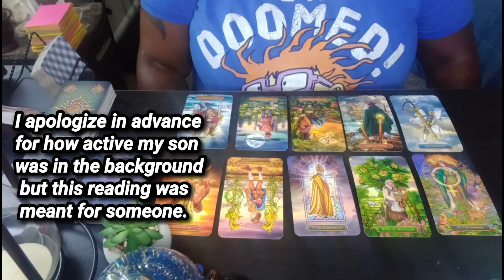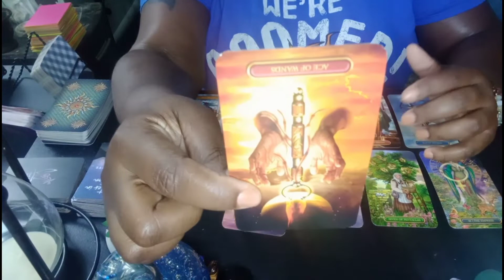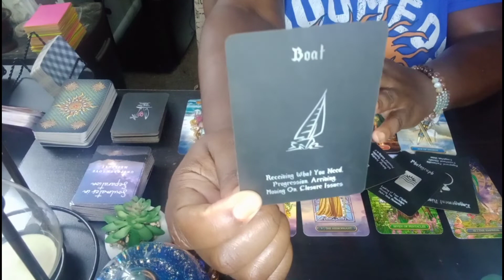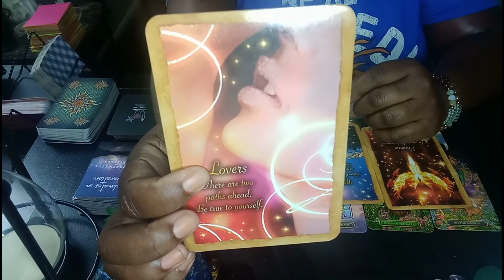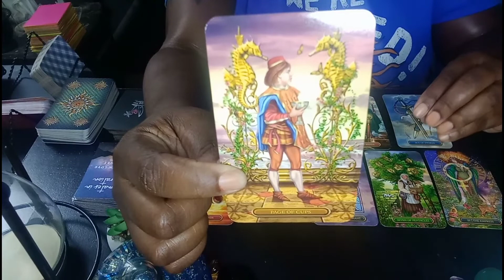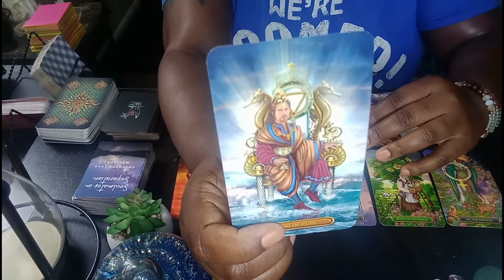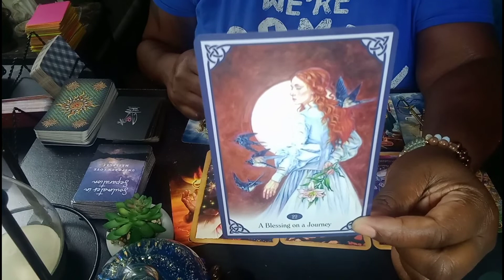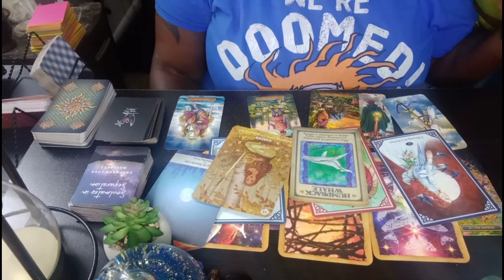TAURUS♉ I Can Do Bad All By Myself! CHOOSING HAPPINESS OVER HEADACHE ✌🏾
$sagmoondiva

🔮Please provide:

📌Name
📌Astrological Sign